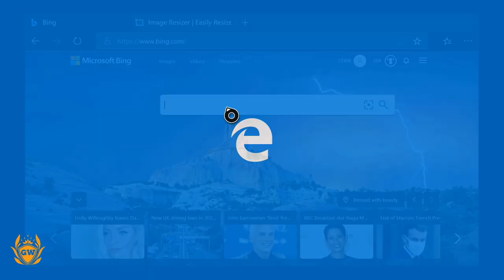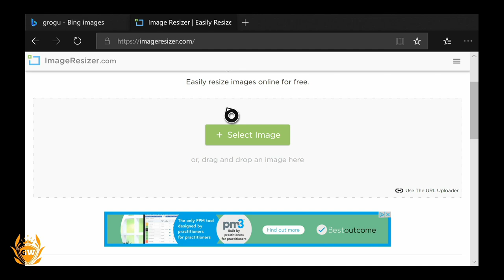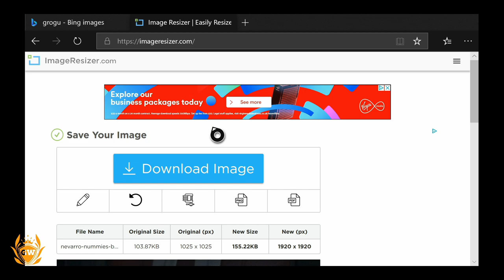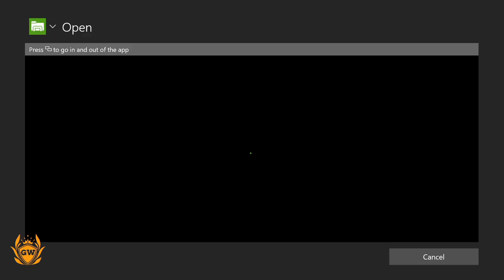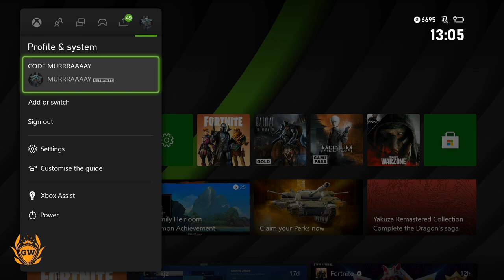HOW TO GET CUSTOM GAMERPIC! How To Get Custom Gamerpic On Xbox Series S! Custom Xbox Profile Picture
How to get a custom profile pic on xbox!

This is the smallest and BEST Xbox ever i think! only £250!?

Thanks!

MURRRAAAAY